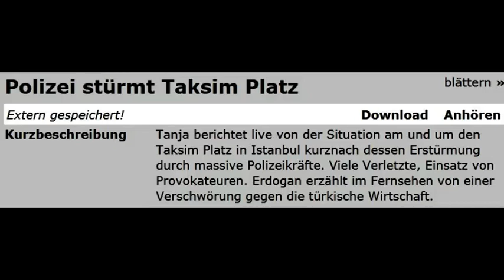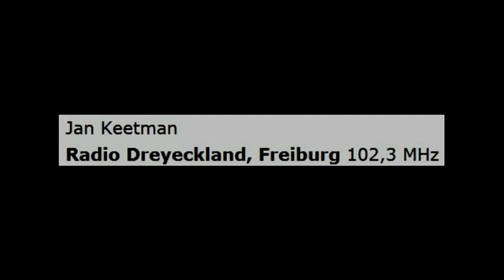Polizei stürmt Taksim Platz in Istanbul - 11.6.13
Tanja berichtet live von der Situation am und um den Taksim Platz in Istanbul kurznach dessen Erstürmung durch massive Polizeikräfte. Viele Verletzte, Einsatz von Provokateuren. Erdogan erzählt im Fernsehen von einer Verschwörung gegen die türkische Wirtschaft. Radio Dreyeckland, Freiburg 102,3 MHz rdl.de